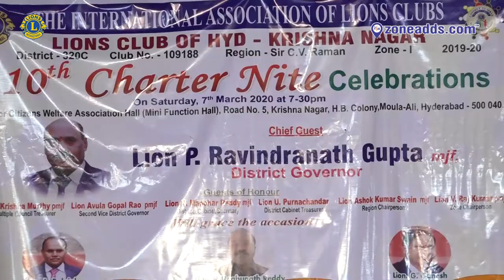Lions Club of Hyd - Krishna Nagar | 10th Charter Nite Celebrations 2020 | zoneadds.com